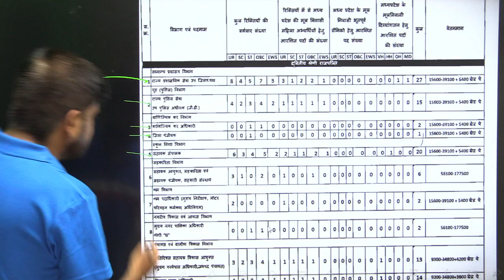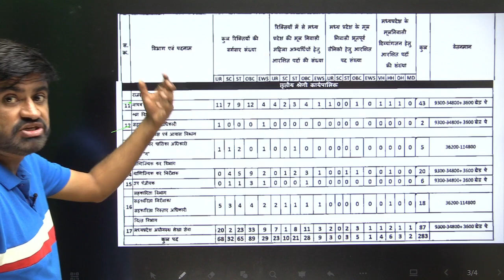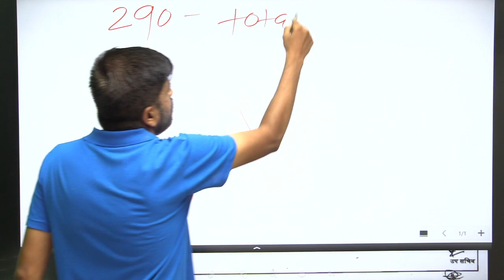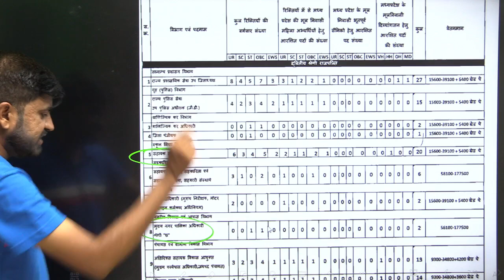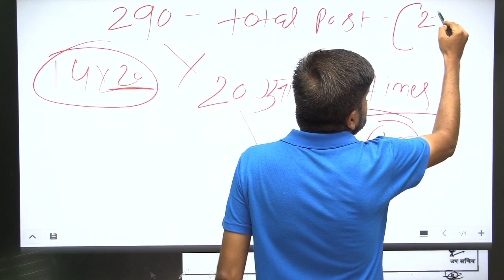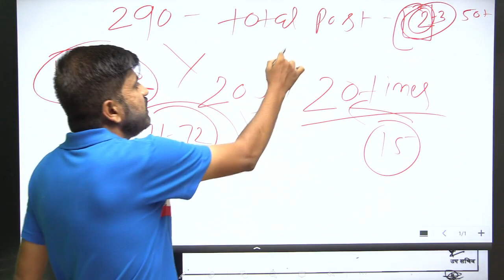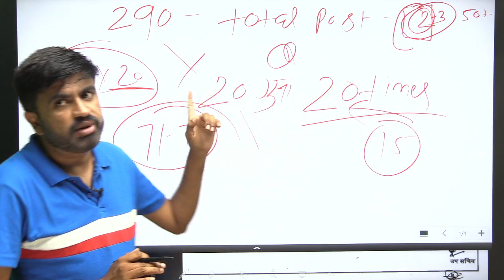आयोग ने बढ़ाई पदों की संख्या | क्या और बढ़ेंगे पद ? Mppsc Pre, Mppsc 2021, Mppsc pre Cut Off,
MPPSC में आपत्तियों की भरमार | 20+ प्रश्नो पर लगी आपत्ति अब क्या होगा

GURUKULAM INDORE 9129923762